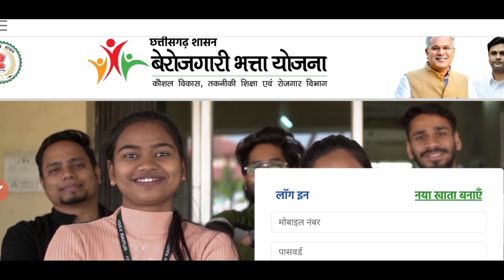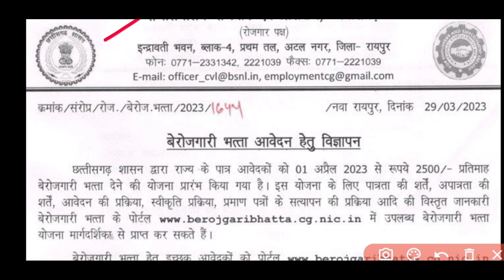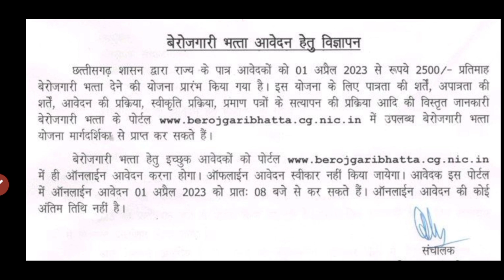छग बेरोजगारी भत्ता ऑनलाइन फॉर्म 2023 | छग बेरोजगारी भत्ता जरूरी दस्तावेज | फॉर्म भरने की अंतिम तिथि